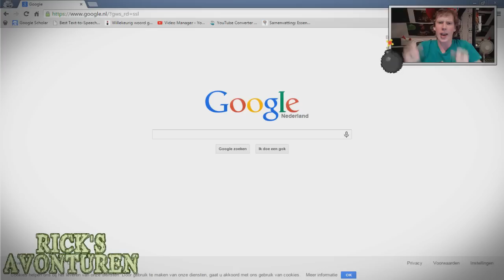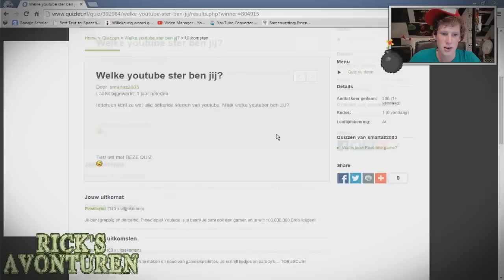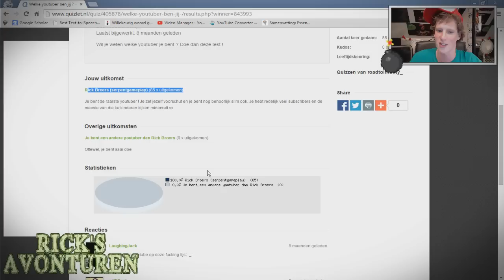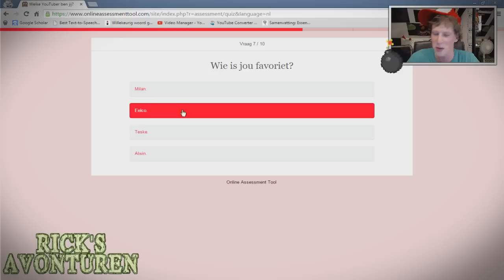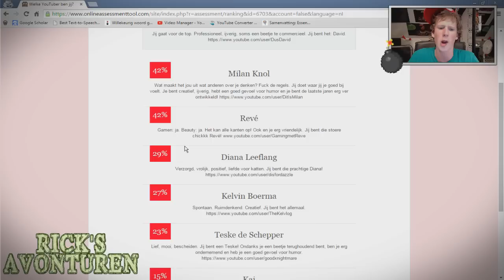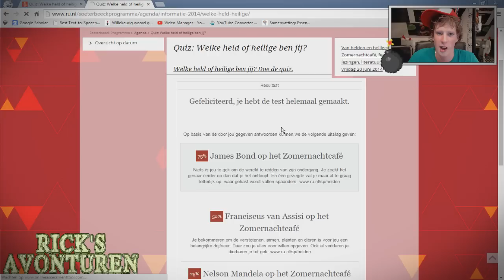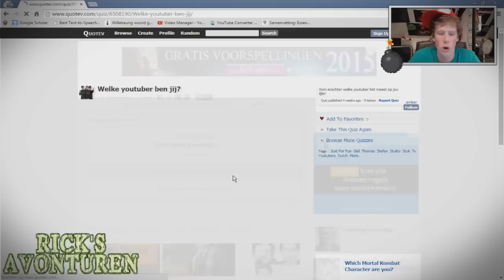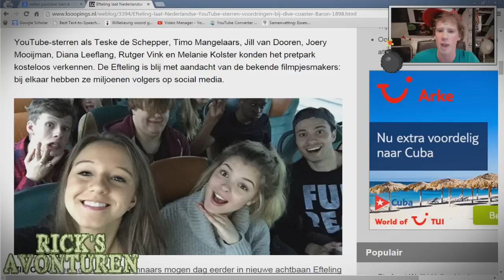Welke YOUTUBER ben JIJ?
Rick DOET misschien alsof hij van Serpentgameplay is maar eigenlijk is hij natuurlijk een combinatie van Enzo Knol, StukTV en DusDavidGames! In deze video de schokkende onthulling!

Deze week op BanjoTown om 16:00: